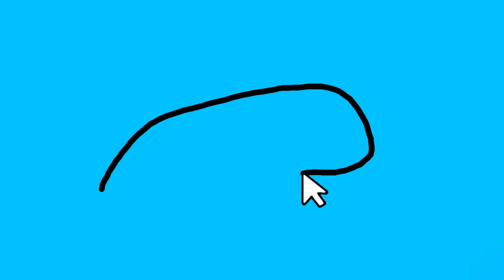НАРИСУЙ ЭТО и ДОБЕРИСЬ ДО ФИНИША!